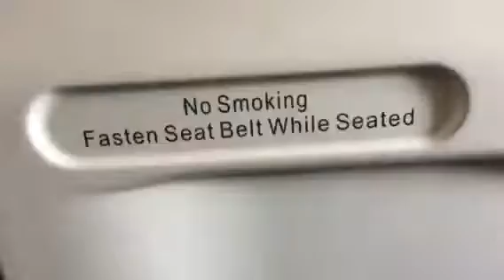My Trip (10)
sychhhhhhhnhhhhnsjsjsjsjhvhvhhhfhfhhfhdjdndndndndndjdjnsjwjwuudurhrh